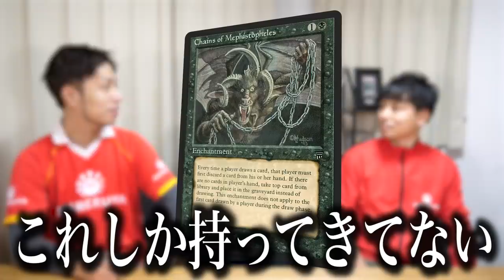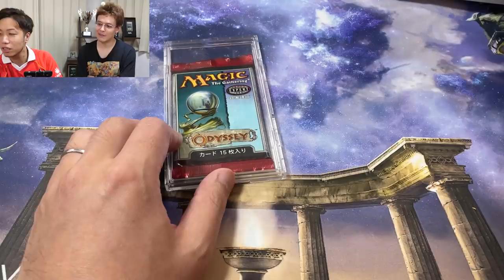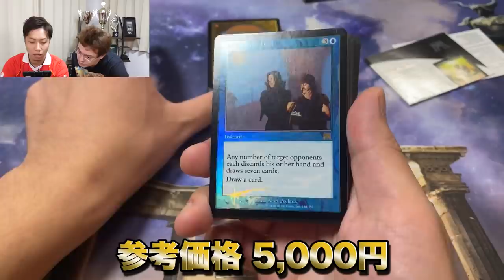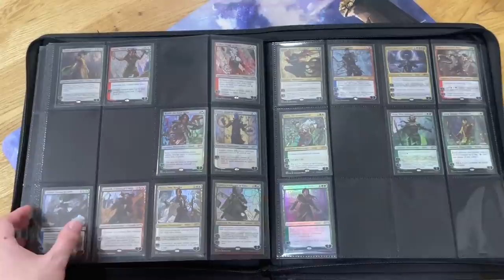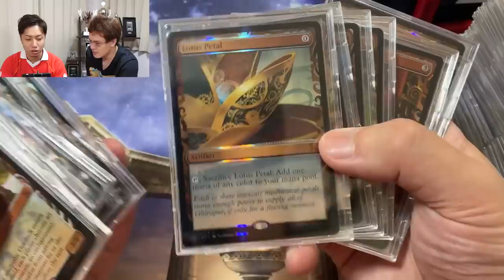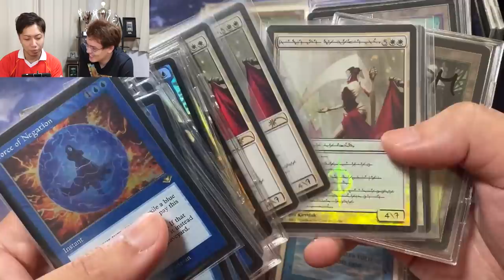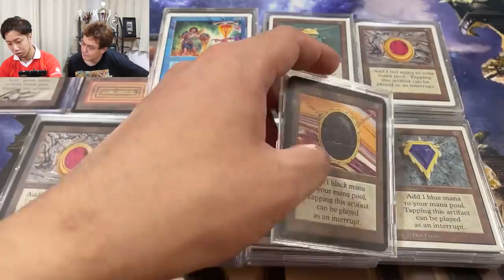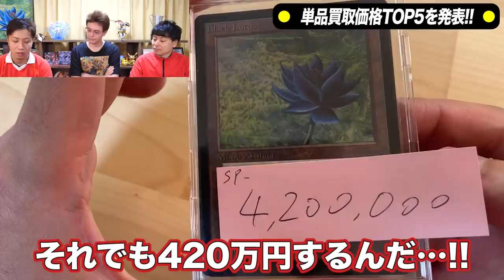【秘蔵品】2000万円超!! MTG愛好家社長のコレクションがヤバすぎた...【大量査定】MTG big assessment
大量買取査定＆動画出演の応募フォームはこちら⇒

■SNS、関連チャンネル等

トモハッピーが社長のMTG専門店「晴れる屋」、ポケカ専門店「晴れる屋2」

※コメントの返信は時々しか出来ませんが全てのコメントを読み、その際にハートボタンを押させてもらってます☆